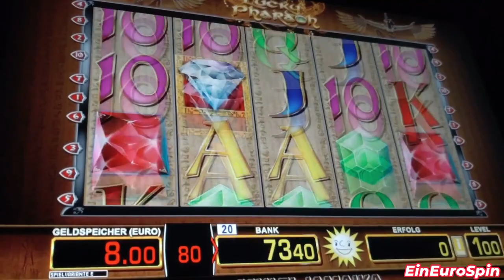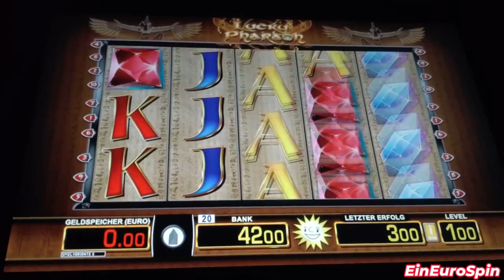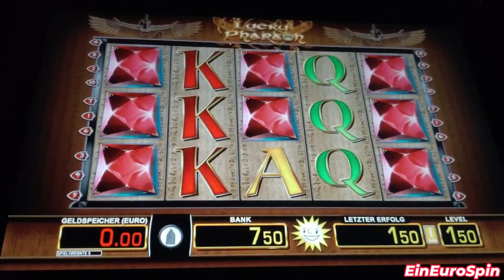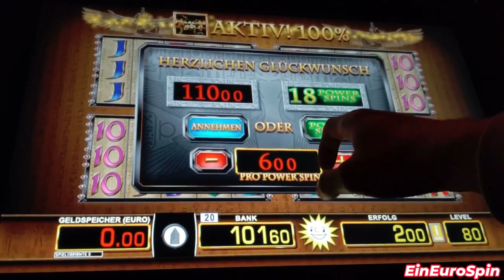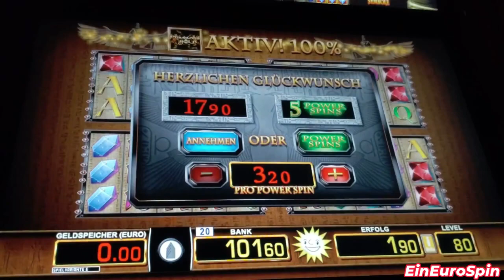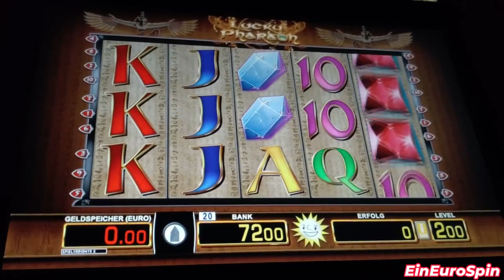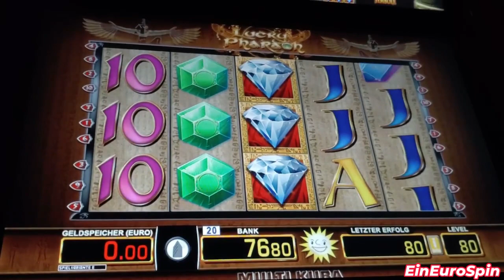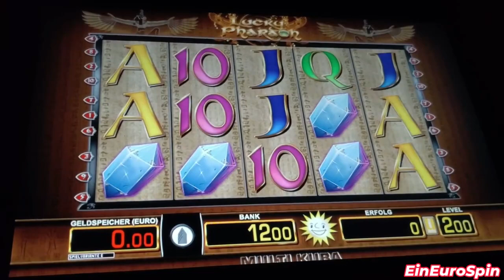LUCKY🌞PHARAOH🌞MERKUR🌞automaten jackpot🌞landbase casino🌞spielbank🌞jackpot